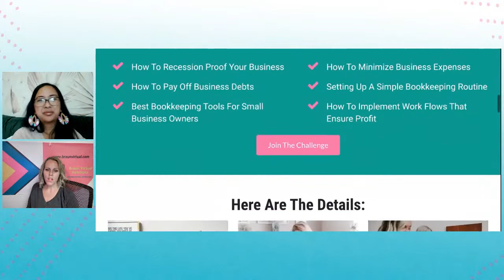Fear and Finances: How to Conquer the Overwhelm of Your Business Finances